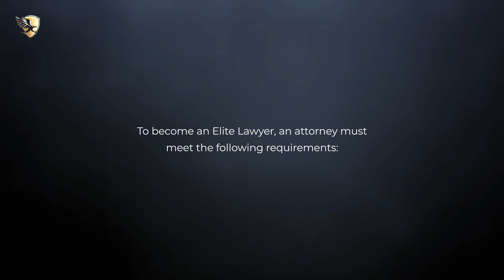Peter A. Dyson Named an Elite Lawyer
Peter A. Dyson has been selected as an Elite Lawyer. Only the most outstanding and experienced attorneys receive the Elite Lawyer Award. The Elite Lawyer Award is a prestigious honor that recognizes an attorney's achievements, skills, and experience in their areas of practice. Peter is a leading Personal Injury attorney in Florida.